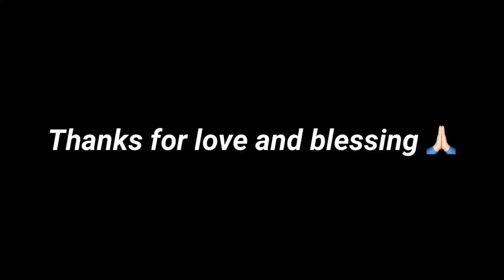Admitted to hospital in acute labour || Its critical || Desi Brood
My Vlogging Gear:

My tripod
My Mic
Bluetooth expendable
Shooting Phone